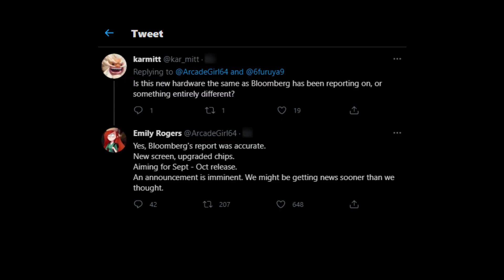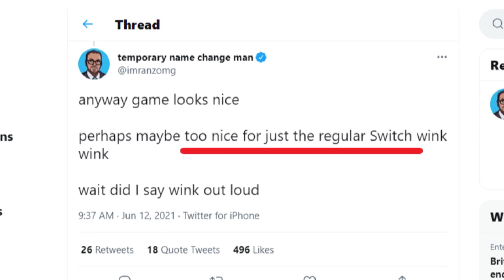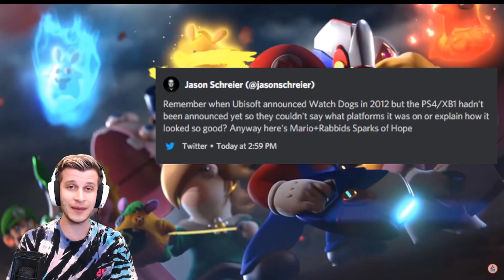Why Everyone Thought the Switch Pro was Going to be Announced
Hey guys welcome to Cold Ramen! Today I analyze the Switch Pro E3 rumors!

Vote What Game You Want Me To Stream Below!

 Nokiaa x Dontcry  Perspectives  lofi hip hoprelaxing beats 0:00 - 1:10

Outro Blender Render Creator:
Huncha Productions

Friend Code

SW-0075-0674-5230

Stay updated on progress on my videos with my Instagram!